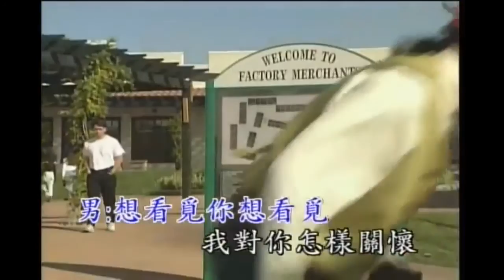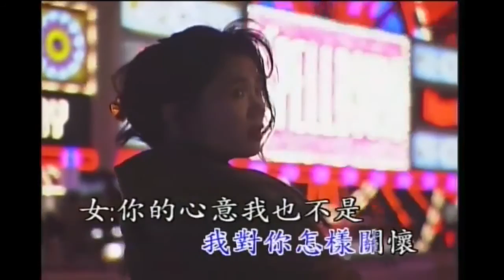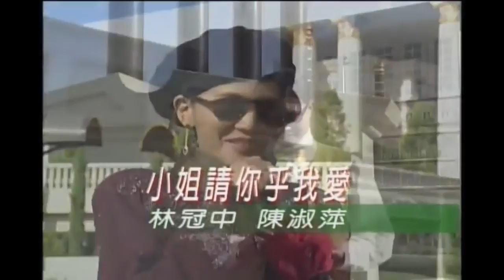陳淑萍 小姐請你乎我愛